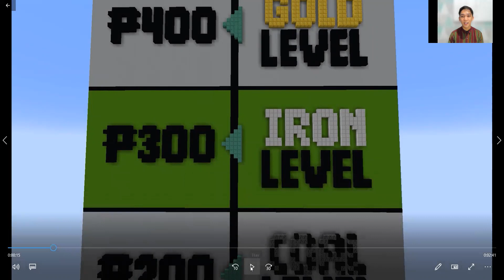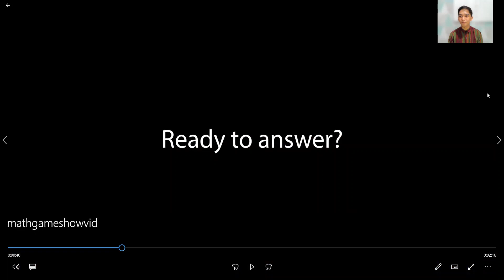Game Show - Mechanics ( Green light or Red Light )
Hello to all Junior High School and Senior High School.
This will be your chance to showcase your talents in solving Math problems.

Interested Participants, Message our FB Page
Señor Pablo and submit the following info

Name:
School:
Grade Level:
Age:

Thanks to ArkiCraftMC.
Here's the link of his Channel.